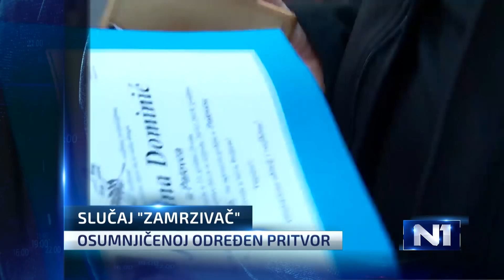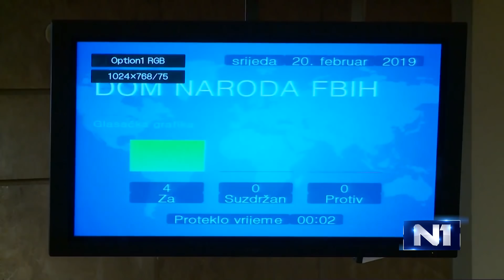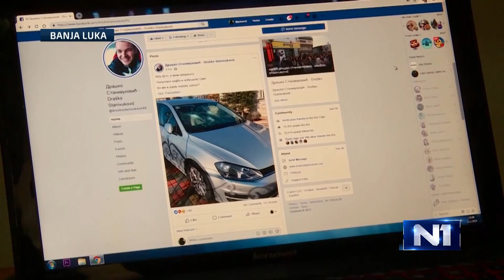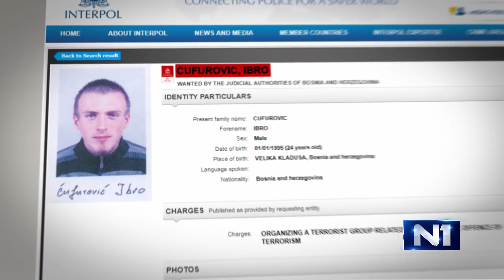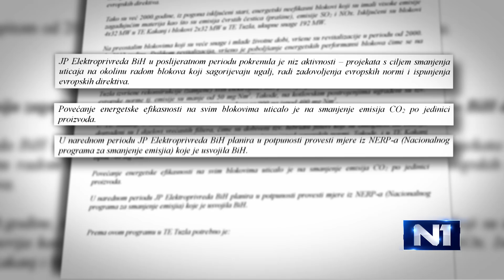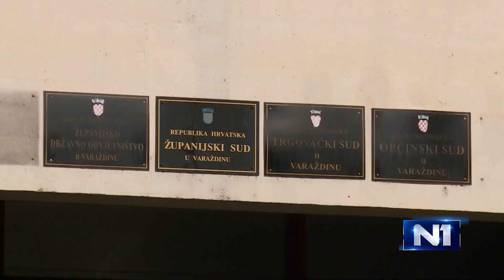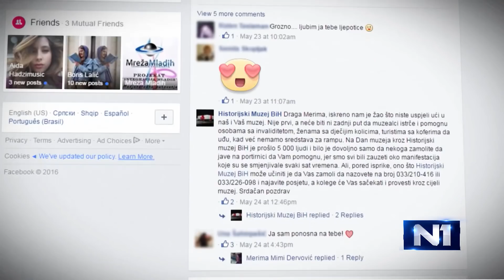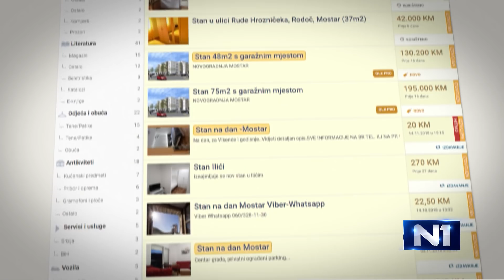Dnevnik u 19 /Sarajevo/ 20.2.2019.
Najvažnije vijesti iz zemlje, regije i svijeta u Dnevniku u 19 na N1.  Ukoliko ste propustili redovno emitovanje, pogledajte sada na našem portalu. Kroz događaje dana vas vode Ajla Šabanović i Darko Savić.